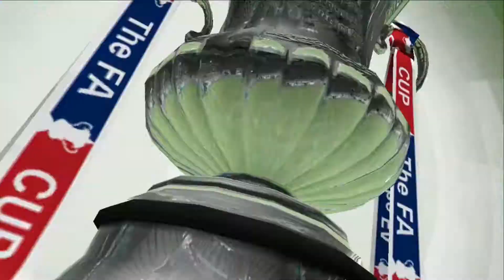FIFA 2015 - Derby County v Bolton Wanderers - FA CUP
English Cup

A. Carroll Goal - 02:25
K. Derkx Red Card - 05:45
A. Carroll Penalty Goal - 06:12
C. Camps Goal - 15:00

Equipment used in making our gaming videos:

FIFA 15

Xbox One
Xbox One Controllers
Xbox One Rechargeable Batteries
Xbox One Rechargeable Docking Station

PS4 Controllers
PS4 Rechargeable Batteries -
PS4 Recharging Controller Stand
Elgato Gaming Video Recorder
SnowBall Blue Ice USB Microphone

Info:
Career Mode: Player - Andy CARROLL
Career in FIFA 2015:
Played first in West Ham United (Premier League / Championship / Premier League)
Sold to Liverpool (Premier League)
Then to LOSC Lille (Ligue 1)
Currently with Arsenal (Premier League)
But On Loan to Derby County (Championship)